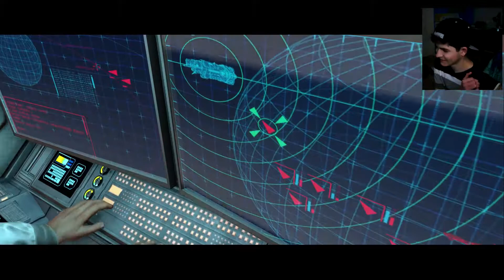CoD player tries Halo... [Halo 1 Campaign] [EP1]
CoD player tries Halo 1 Campaign and somewhat succeeds but mainly just shows himself being hilariously stupid to the internet.

Excuse my language, but i worked my complete ass off to get this video up in time.

Comment bellow if you want more halo videos like this one or if I can do any changes.

Hey guys welcome to the description